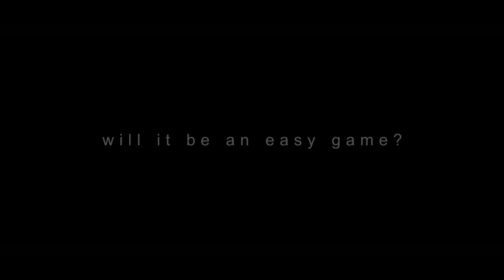Sanosuke | Skirmish | Strike Royale (part 1)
Thank you for clicking this video, here I am trying to show you how to play Sanosuke in Skirmish mode, I hope you like it and stay aesthetic.

3V3 Fastest Real-time Battles - STRIKE ROYALE
Ready to crush your opponent in 5 minutes? Team up with your friends and be prepared for a very fierce battle. Enter the battlefield and fight for the unbearable victory now. "

In This Video:
Strike Royale Gameplay
New MOBA Strike Royale

Moba Shooter Strike Royale
Game Play Sanosuke

Sorry if the video quality is not good, this is for one reason or another